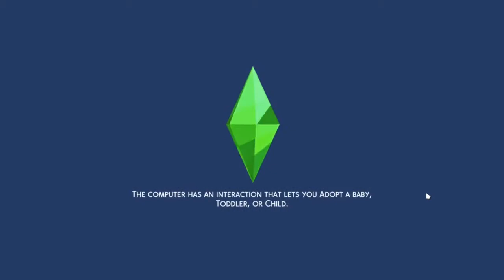#12 - Piano Practice!! DeadSnake Non-Multiplayer!!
Minecraft User: DiamondBoy8000
Roblox User: Jackiebobthenob
Dauntless User: DiamondGamerHere